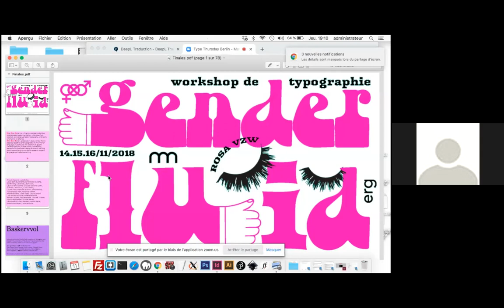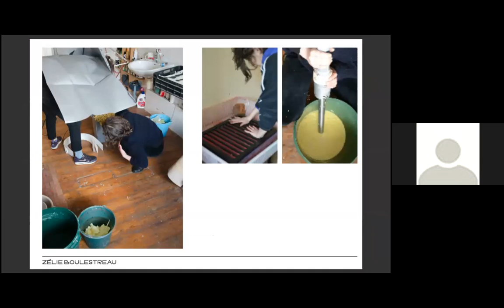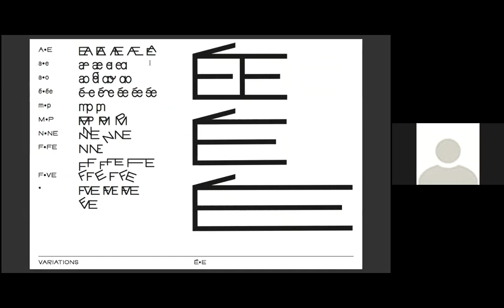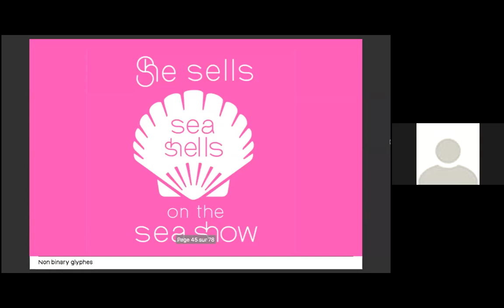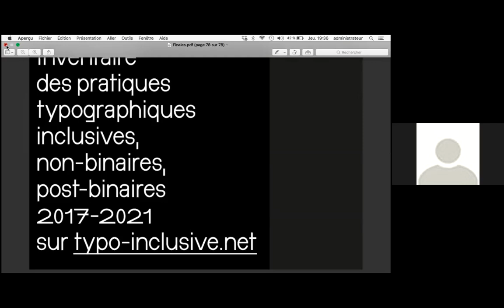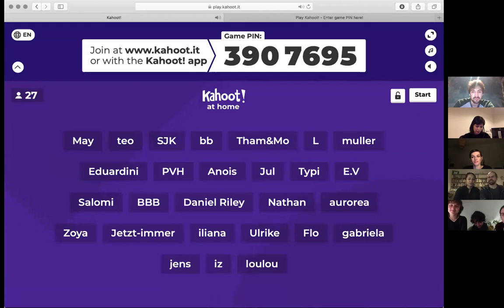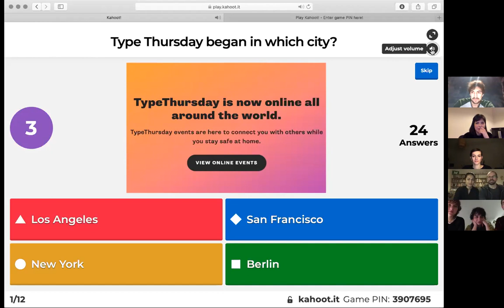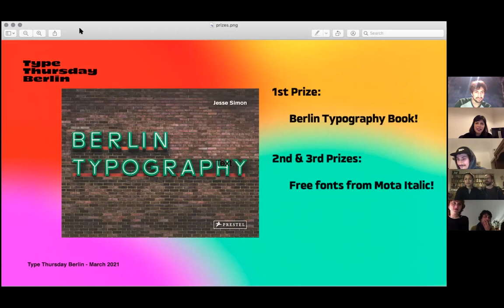TT Berlin - Bye Bye Binary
Bye Bye Binary (BBB) @bye.byebinary is a Franco-Belgian collective working around inclusive writing. It’s a pedagogical experiment, a community, a network, an alliance. The collective was formed in November 2018 during a typography workshop bringing together the Brussels based School of Graphic Research (ERG) and La Cambre. They explored new forms of typography related to the French language, where they challenged its binary core. Inclusive, non-binary glyphs and visuals were created, as well as a research group around the orality of those glyphs. The starting point was the experimental research ground started by typographers and researchers such as Alpheratz, Clara Pacotte, Roxanne Maillet or Justin Bihan.⁠⁠